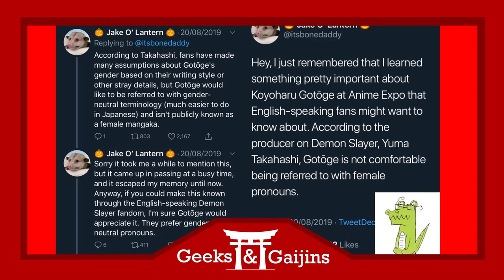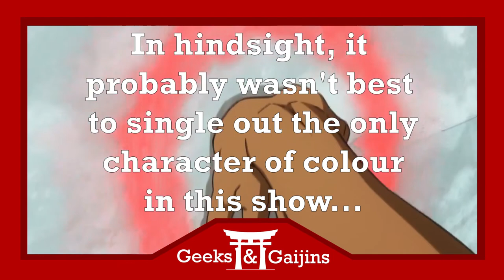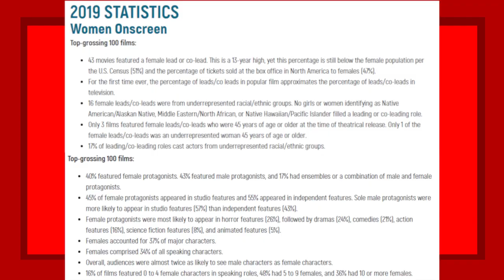Shounen, Writing, & Characters: Female Characters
Tom - our resident geek - loves watching shounen. However, he has recently noticed a strange pattern in the biggest shounen shows.

Anime has little problem portraying women equal in strength and skill to men. Or at least, this is the case in theory. Strangely, despite having the power and proficiency, it is rare to see female characters sharing the same narrative importance as the males. Often they are sidelined, isolated, or even in need of rescue, even when this defies logical storytelling.